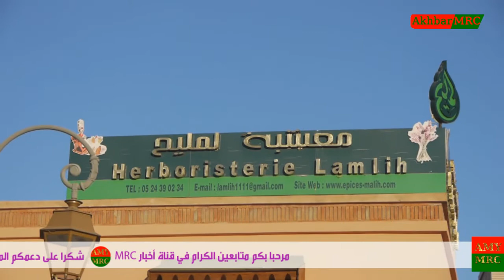معشبة مليح ..احسن معشبة بمراكش